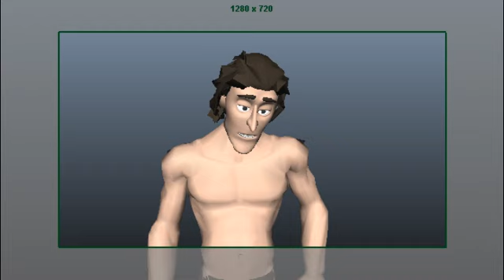11 Second club - Dec WIP- 002